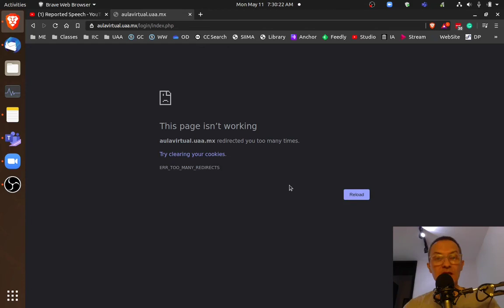Writing Workshop: Peer Feedback